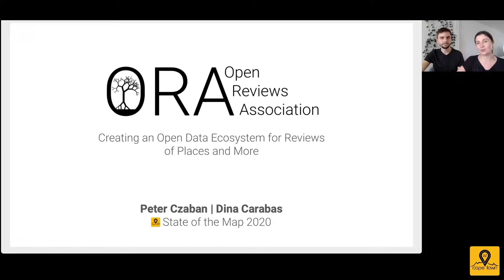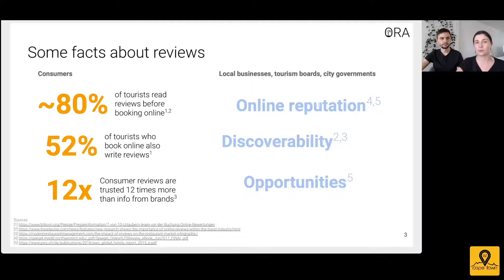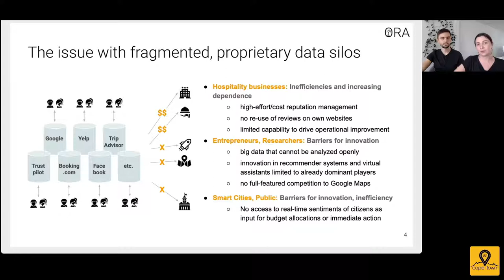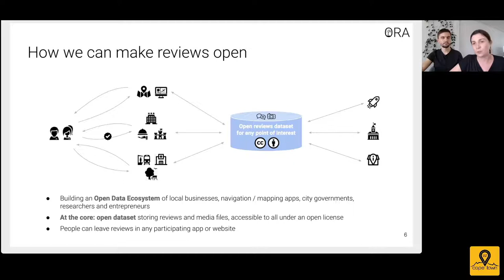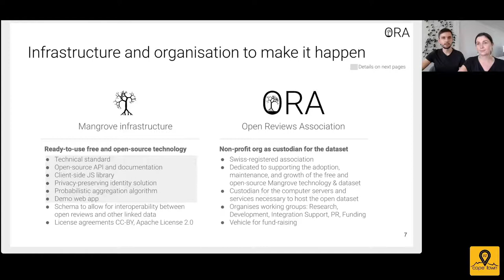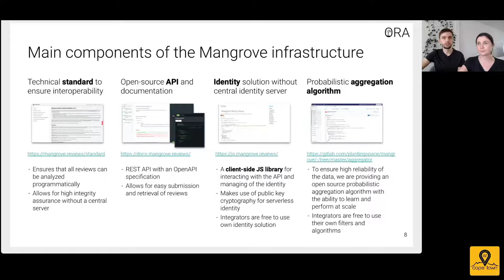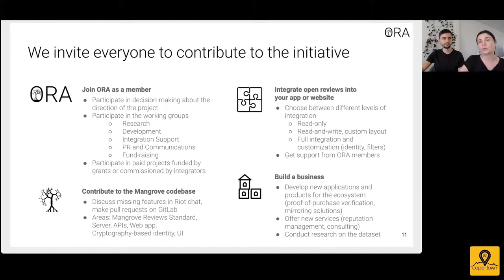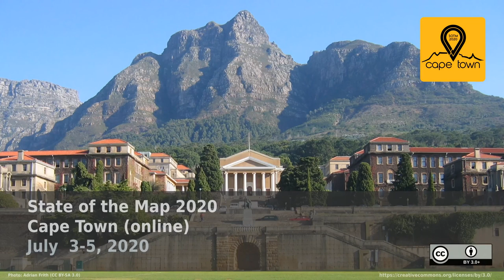2020: Creating an open data ecosystem for reviews of places and more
We built open-source infrastructure that allows the community to integrate open data reviews of POI into the OpenStreetMap ecosystem. This enables any application or website to make use of a reviews layer, and to benefit from the shared data pool that is created by a combined user base of participating applications. We built it to ensure that people all over the world can freely share their insights about things that matter to them without being confined to proprietary data silos.

Mangrove is a non-profit initiative to create a public space on the Internet where people can freely share insights with each other and make better decisions based on open data.

Our goal is to create an Open Data Ecosystem for Reviews of places, companies, websites, books, and more. We built open-source infrastructure that enables any application or website to integrate a reviews layer, and to benefit from the shared data pool that is created by a combined user base of participating applications.

In this talk, we are going to introduce to the OpenStreetMap community the technology that is available, and we are going to show how OSM-based projects could benefit from an integration with Mangrove. Furthermore, we are introducing the non-profit Open Reviews Association, ORA, who became the custodian of the Mangrove technology and open dataset. We invite anyone to join as a member in order to shape the direction of the project and help achieve its vision.

Dina Carabas